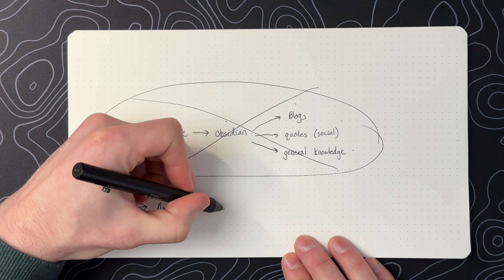The Fragmentation of Productivity Apps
Do you have multiple tools within your productivity system that do the same thing? Fragmentation within the digital productivity and knowledge management scene is all too common. Some apps interface with no issues, others don't talk to each other at all. This leaves my second brain in a state of confusion and my brain feeling more scattered than if I were just using pen and paper.

In this video I talk about the different apps that I use and give a few examples of scenarios that have happened recently that sparked this idea. If you feel like you have too many apps to keep track of then check out this video and let me know what you think.

Chapters:
0:00 Intro
1:11 Example 1
2:24 What?
5:02 Example 2